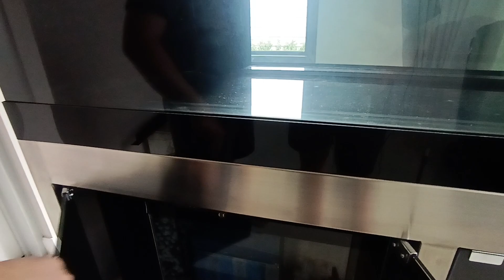Palm บ้านใหม่พระราม 9 - วันปิดจ๊อบเอาปลามาลงและเก็บงานชุดเล็กเพื่อให้ตรงความต้องการของคุณปาล์ม Set 1